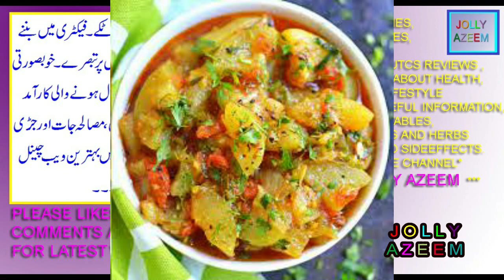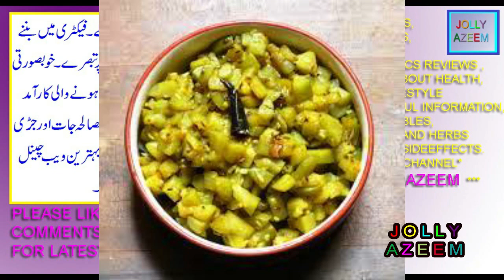kaddu/loki sabzi kay istimal fawaid aor nuqsan| calabash/bottle gourd uses benefits and sideeffects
friends this vidoe is contained on health uses benefits nutrient facts and sideeffects of calabash ,

green round gourd , green squash , bottle gourd .
dosto is video mai main ne aap logon ko kaddu yani loki sabzi kay istimalat fawaid aor nuqsanat bataye
hain.
bhindi/okra ke fayday aor nuqsanat, lady finger benefits and side effects, suger ke mareezo ke liye,
kaddu benefits,
kaddu recipe,
halwa kaddu,
green gourd benefits,
Green gourd in pakistan,
Green gourd seeds,
green bottle gourd,
green gourd recipe,
green gourd sekiro,
green round gourd,
loki vegetable nutrition,
loki vegetable recipes,
loki vegetable name in english,
Loki vegetable benefits,
Loki vegetable side effects,
lauki vegetable in hindi,
lauki juice,
bottle gourd vegetable,
bottle gourd pronunciation,
bottle gourd benefits,
bottle gourd in english,
bottle gourd uses,
bottle gourd nutrition,,
bottle gourd side effects,
bottle gourd flower to fruit time,
calabash fruit,
calabash fruit benefits,
10 uses of calabash,
Calabash benefits,
Calabash in english,
Calabash tree,
african calabash,
calabash restaurant,
( disclamier channel policy :

welcome to jolly azeem channel .this channel is specialy designed for cooking videos and world cuisine
recipies,foods tips,kitchen home lifestyle and tips and health herbal/organic remedies . .we are not
owner of some pictures that use in this health vegeatbles and fruits spices and herbs videos . Whether
you are a fan of the cooking videos ,foods tips ,kitchen tips,home health remedies,herbal remedies and
ghrelo totkay general information please share with me you too by email. I make no claim to ownership of
these information and pictures use in this channel video and all data is hundered percent correct. If you
are the owner of such material, please respond by email and the media will be removed IMMEDIATELY .